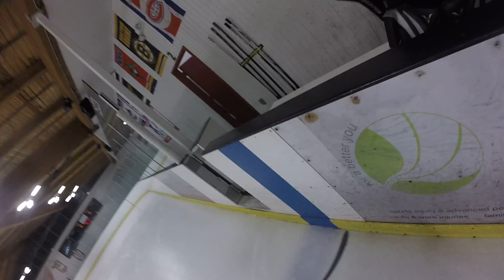Tue 12/15 Arm Shot Part 1